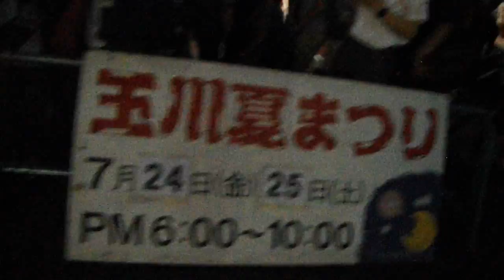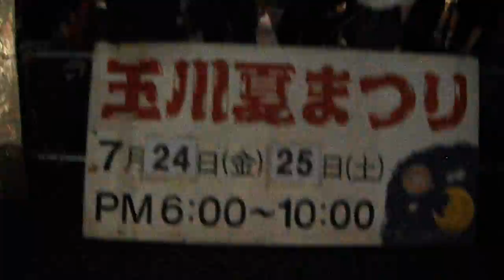DSCF3214玉川夏まつり20150725